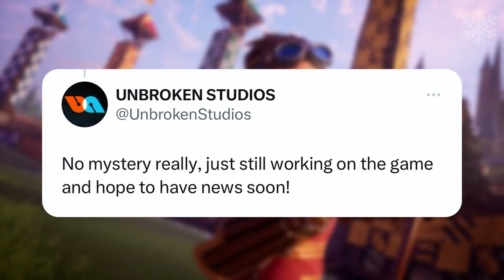Harry Potter: Quidditch Champions - Gets A NEW Update..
Harry Potter: Quidditch Champions is the Online Multiplayer game is the first major Quidditch game since Harry Potter: Quidditch World Cup from 2003.

1. What is Harry Potter: Quidditch Champions?
- Harry Potter: Quidditch Champions is a fast-paced, competitive multiplayer game featuring the world’s most iconic magical sport.

2. Who is publishing Harry Potter: Quidditch Champions?
- Warner Bros. Games is publishing Harry Potter: Quidditch Champions under the Portkey Games label.

3. Who is developing Harry Potter: Quidditch Champions?
- Harry Potter: Quidditch Champions has been in development for several years by Unbroken Studios.

4. Is Harry Potter: Quidditch Champions a standalone experience?
- Yes, Harry Potter: Quidditch Champions is a complete, standalone Quidditch experience, developed by Unbroken Studios. It engages players in the sport of Quidditch and other broomstick adventures alongside friends in a competitive, multiplayer setting.

5. Where can I play Harry Potter: Quidditch Champions?
- Harry Potter: Quidditch Champions is presently in limited playtests. You can sign up for your chance to join current and future playtests . Registration does not guarantee entry.

6. When does Harry Potter: Quidditch Champions release?
- A release date for Harry Potter: Quidditch Champions has not been set.

7. What platforms will Harry Potter: Quidditch Champions be available on?
- Harry Potter: Quidditch Champions will be available for PC and consoles which have not yet been confirmed.

8. Can players customize their character in Harry Potter: Quidditch Champions?
- Yes, players can create and customize their own Quidditch Champions.

9. Does Harry Potter: Quidditch Champions require an internet connection?
- Yes, Harry Potter: Quidditch Champions is a competitive, multiplayer experience that requires an internet connection to play.

10. Can I play Harry Potter: Quidditch Champions with my friends?
- Yes, you can play Harry Potter: Quidditch Champions solo or team up with friends or others online.

11. How does Harry Potter: Quidditch Champions fit into the Wizarding World?
- While Portkey Games are not direct adaptations of the books and films, the games are firmly rooted in the magical universe of the Wizarding World. While remaining true to J.K. Rowling’s original vision, Portkey game developers chart new territory by creating fresh ways for fans to immerse themselves in the Wizarding World.

1. T-Shirt (Snidget)
2. Sweat Shirt: https (HL Logo)
3. Hoodie (Graphorn)
4. Zip Hoodie (Ancient Magic Wand)

5. The Art and Making of Hogwarts Legacy

6. Hogwarts Legacy: The Official Game Guide

Also, I stream on Twitch together with my friend Carlos where we play all kinds of scary games.